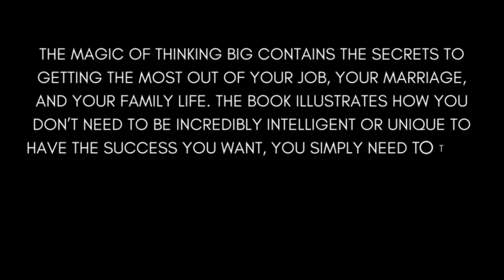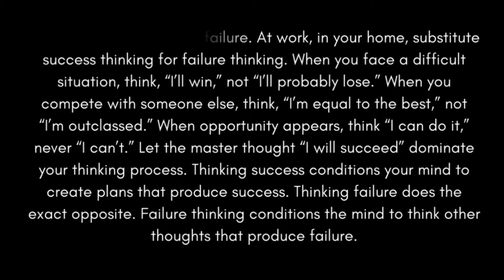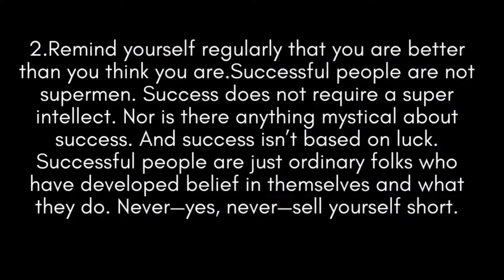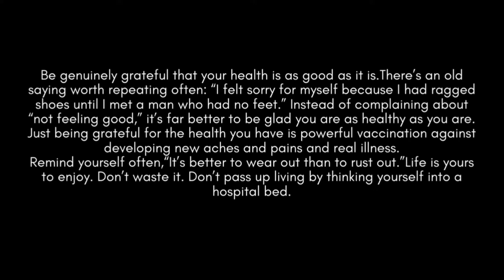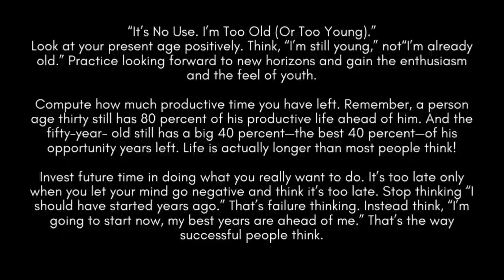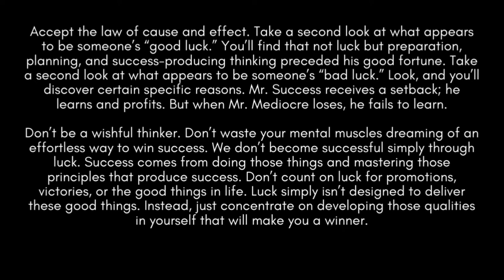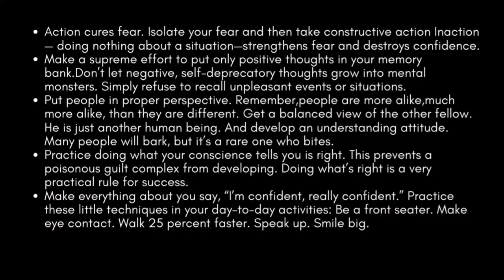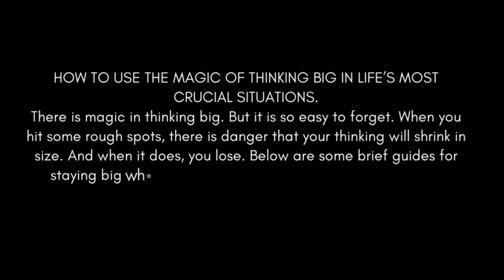The Magic of Thinking Big( बड़ी सोच का जादू )Audiobook Summary in Hindi,Readers Books book summary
The Magic of Thinking Big contains the secrets to getting the most out of your job, your marriage and family life. The book illustrates how you don't need to be incredibly intelligent or unique to have the success you want, you simply need to think in a way that cultivates success.

द मैजिक ऑफ थिंकिंग बिग में आपकी नौकरी, आपकी शादी और पारिवारिक जीवन का अधिकतम लाभ उठाने के रहस्य हैं। यह पुस्तक बताती है कि आप जो सफलता चाहते हैं उसे पाने के लिए आपको अविश्वसनीय रूप से बुद्धिमान या अद्वितीय होने की आवश्यकता नहीं है, आपको बस इस तरह से सोचने की ज़रूरत है जिससे सफलता प्राप्त हो।

Why you should read The Magic of Thinking Big?
This book tells you how to win friends and influence people. It tells you how to turn defeat into victory. The thing I liked most about this book is that it doesn't just TALK about these things. It gives you tips and a roadmap on thinking big.

How many chapters are in Magic of Thinking Big?
Think big goals and win big success.” The author finds ways to come at this message from different angles over the course of thirteen chapters. One early chapter focuses on the bad habit of making excuses for ourselves.

Why Thinking big is important?
 Thinking big can lure us into giving up what we have with a promise of a better tomorrow without the financial security and right skills to back up our vision. It's important to visualise the path ahead as it sets the direction, but then take small steps in that direction, validate our ideas and refine them further.

What is the theme of a magic of thinking big?

Who is David Schwartz?
David Schwartz is Chief Technology Officer at Ripple. David is one of the original architects of the XRP Ledger. Prior to joining Ripple, David Schwartz was Chief Technical Officer for WebMaster Incorporated, a Santa Clara software developer.

Who is the writer of The Magic of Thinking Big?
David J. Schwartz
The Magic of Thinking Big / Author
Image of Who is the writer of The Magic of Thinking Big?
David Joseph Schwartz, Jr. was an American motivational writer and coach, best known for authoring The Magic of Thinking Big in 1959. He was a professor of marketing, chairman of the department, and Chair of Consumer Finance at Georgia State University